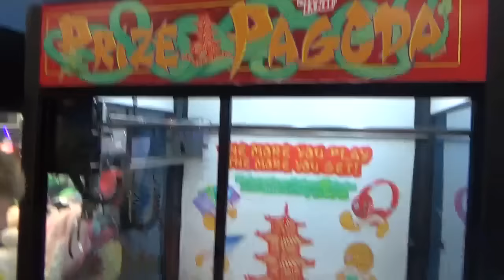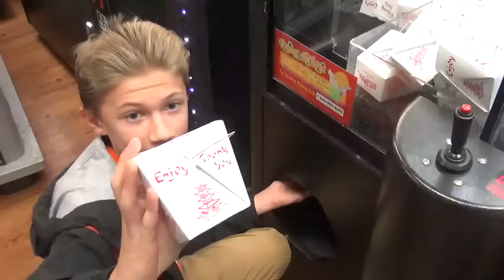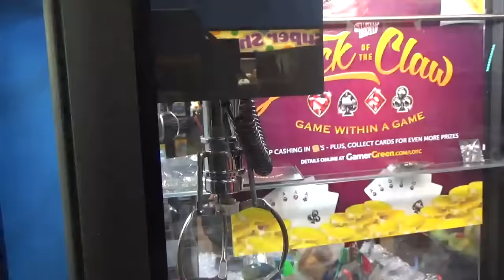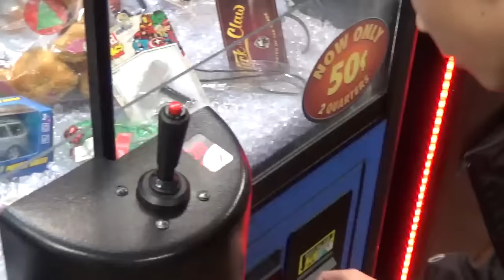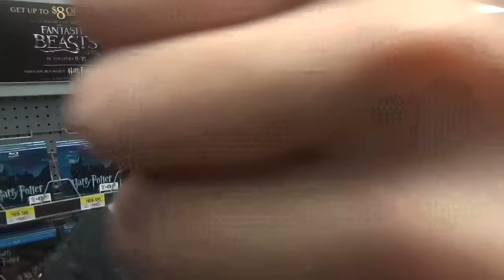Black Friday Gamer Green Claw Machine WINS | Claw Quest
In this video on BLACK FRIDAY i head of to an hour away To a big arcade in Walmart to play a variety of claw machines Including the Prize Pagoda and I find a surprise in the arcade Enjoy Like + Subscribe + Comment + Share